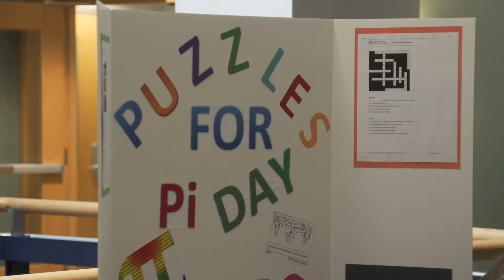Pi Day 2016 at Clarkson University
The 11th annual Pi Day at Clarkson University is a celebration of the Greek letter Pi, the symbol used in mathematics to represent the ratio of the circumference of a circle to its diameter, or about 3.14159. Pi Day is celebrated worldwide on March 14 (3/14), but due to Spring Break Clarkson celebrated the previous week, this year.

About 300 middle-school and high-school students gather at Clarkson University each year to throw a pizza party with games and puzzles, all based on Pi.

Clarkson students from all majors came up with different games and puzzles this year to challenge area school children. The results were a lot of laughing and smiles with a new appreciation for math.